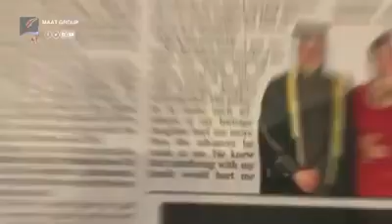إبتزاز وتحرش جنسي في السفارة القطرية في لندن